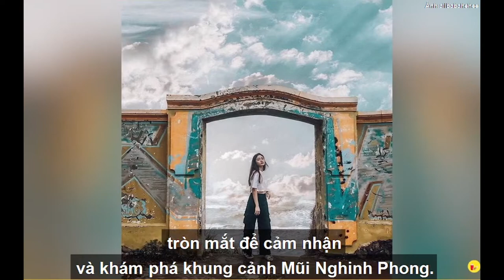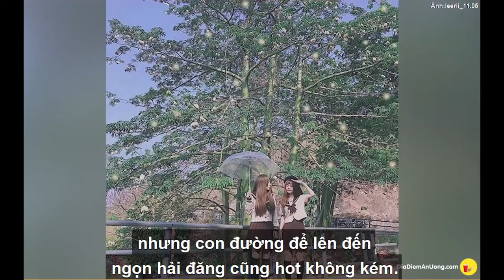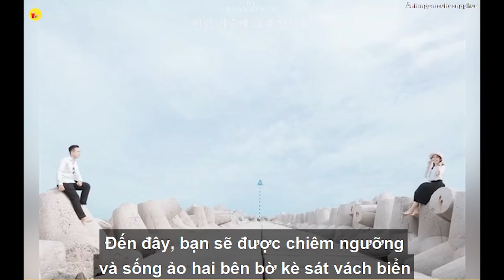Du Lịch -12 Thiên đường check-in miễn phí đẹp nhất Vũng Tàu 😍😍😍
Mùa hè, đi biển thì chuẩn phết !. Nhưng nếu có dự định vọt thẳng Vũng Tàu thì các bạn đừng quên hốt liền 12 thiên đường check-in diều đẹp, hoàn toàn miễn phí ở thành phố biển nhé.😍😍😍👍👍👍